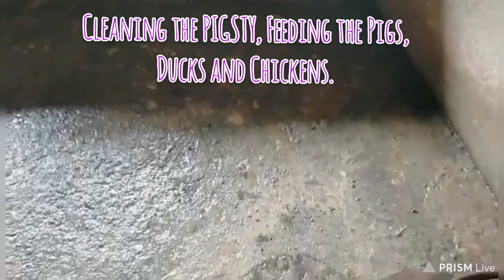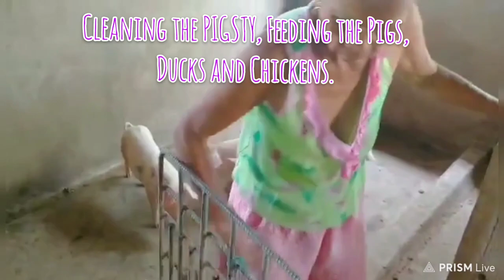Cleaning the PIGSTY | Feeding the PIGS, DUCKS and CHICKENS